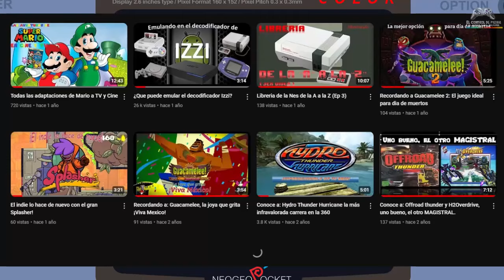Los Kof Portatiles: Neo Geo Pocket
Parte 2 de esta serie de videos donde recordamos esas entregas olvidadas de la saga The King of Fighters, en esa ocasion nos toca revisar las entregas R1 y R2 de la neo geo pocket y neo geo pocket color, titulos que son extremadamente buenos y que vale mucho la pena re visitarlos hoy en dia.

Recuerda que el R-2 esta disponible en Switch y PS4.